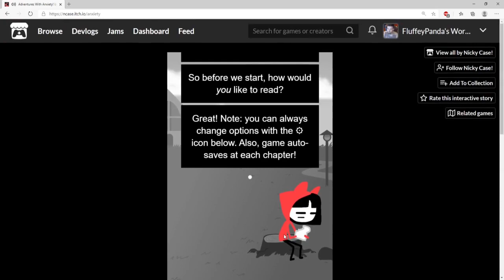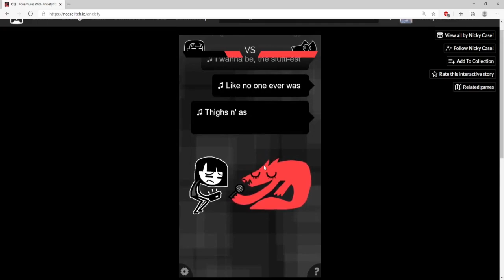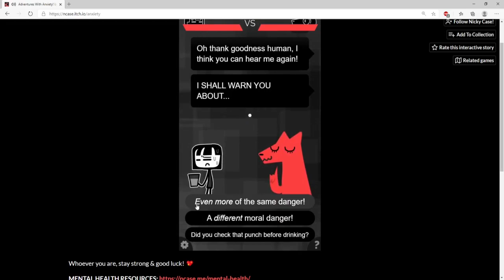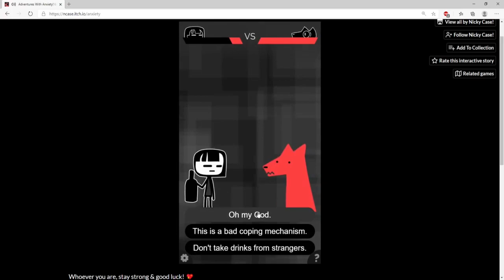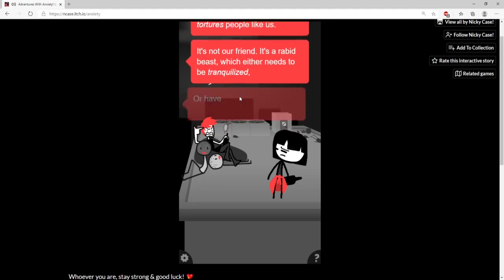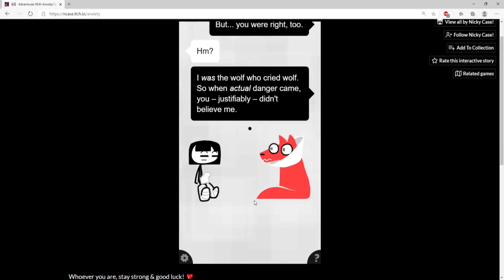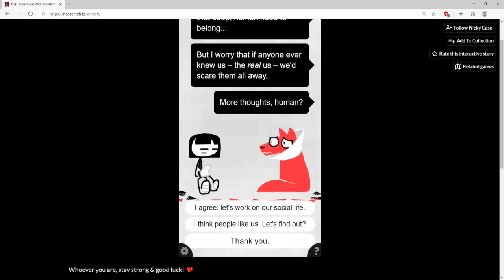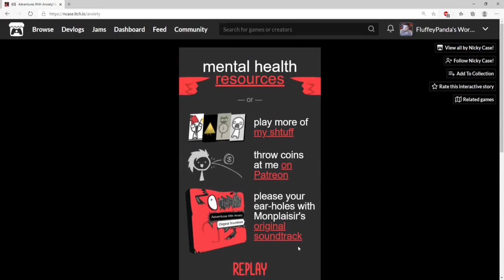Adventures with Anxiety! My Personal Very Informative Best Dog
Find the game (and your own informative best dog) support the creator